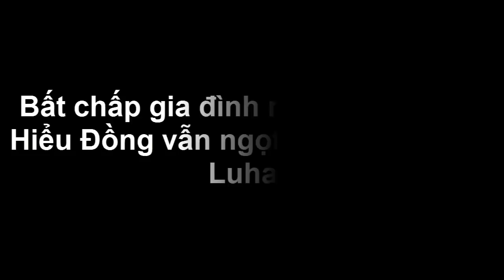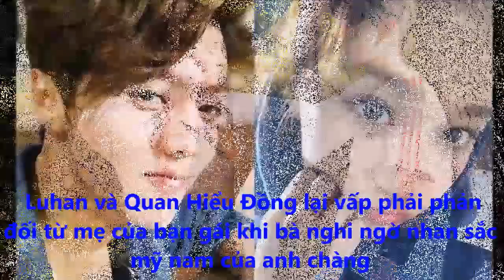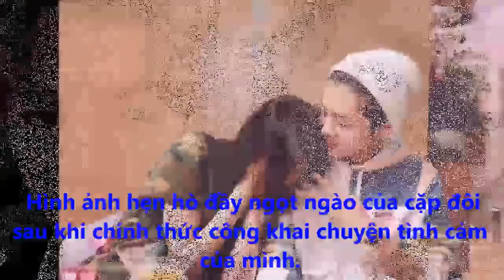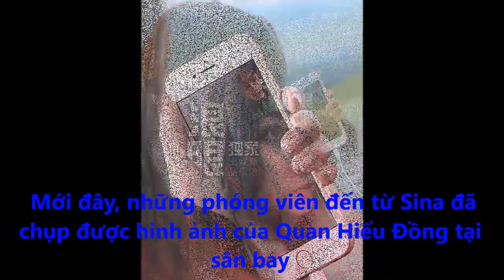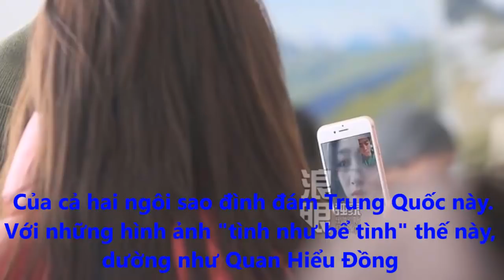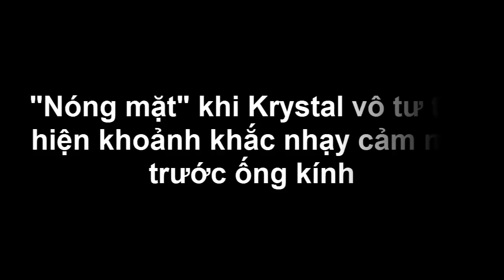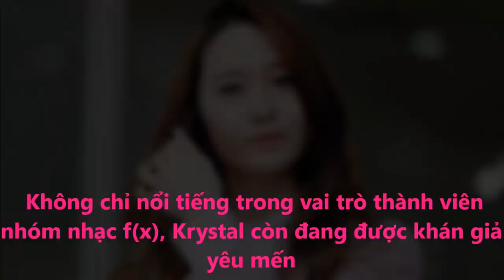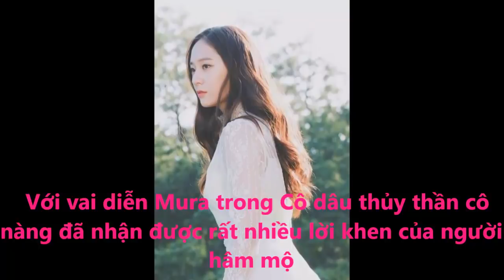Bất chấp gia đình ngăn cản, Quan Hiểu Đồng vẫn ngọt ngào bên cạnh Luhan - Tin tức của sao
Mới đây Luhan và Quan Hiểu Đồng đã xuất hiện thân mật bên nhau sau tin đồn phản đối từ mẹ vợ tương lai.